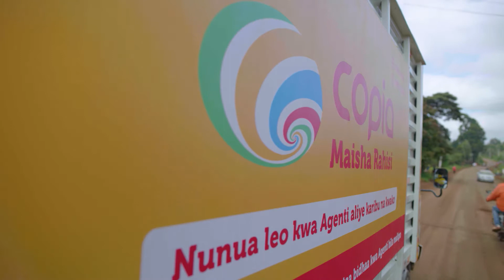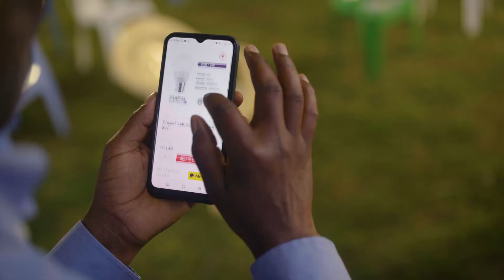Copia: Itafika - Brand Film